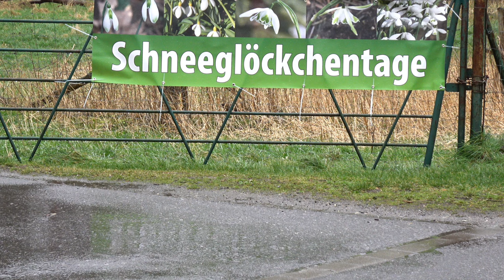Schneeglöckchentage in Knechtsteden 2022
Ein kurzes Video von den Schneeglöckchentagen in Kloster Knechtsteden. Der Frühling naht. Hier treffen sich europaweit die Schneeglöckchenzüchter und bieten Pflanzen an. Man beachte die Preisschilder. Rund 30 Anbieter aus vier Nationen (England, Belgien, Niederlande, Deutschland) zeigten am Samstag und Sonntag von 9 bis 16 Uhr im Kulturhof des Klosters Hunderte von Varianten der beliebten Frühlingsboten.

Aufgenommen am 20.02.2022 um 13 Uhr.